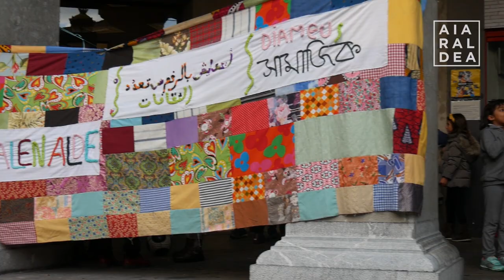Aiaraldea kulturanitza dela erakutsi dute dozenaka bizilagunek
Bizilagunak ekimena egin zen asteburuan Aiaraldeko hainbat txokotan. Hainbat kultura eta jatorrietako pertsonak bildu ziren, igande goiz eta arratsaldea elkarrekin pasatzeko asmoz.